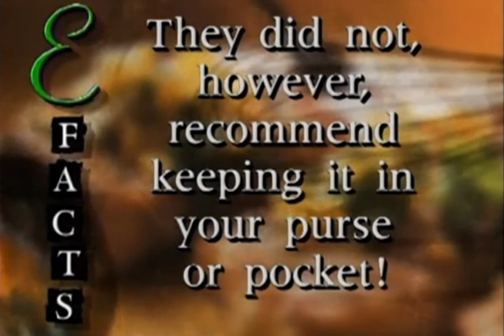Emeril Live - S3 E45 New England Fare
Originally uploaded by ClappingAmericans channel

Emeril Lagasse delivers some classic New England flavors with his Pimento and Bacon Clams, Salt Cod and Lobster Cakes with Roasted Corn Relish and Classic Tartar Sauce, and a Blueberry Jam and Custard Pie.